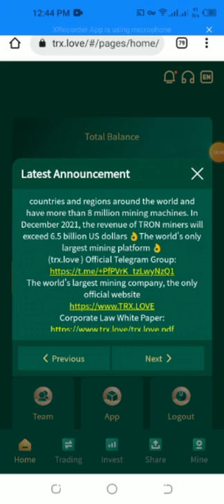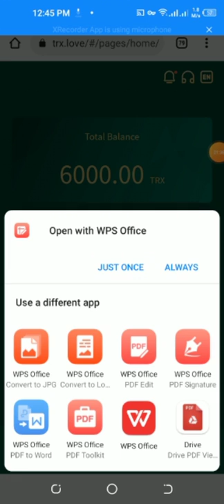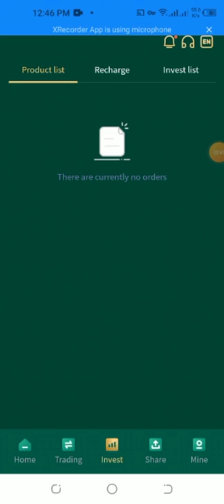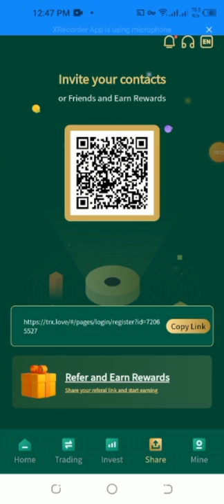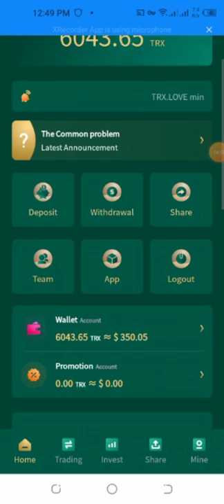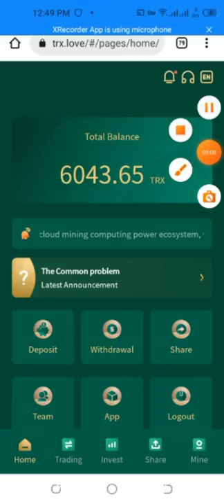SHIHTZU MEME COIN NEW TOKEN PROJECT //2022//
TRX.LOVE is the world's largest mining platform, with integrated investment in 50 countries and regions around the world, and more than 8 million mining
machines. In December 2021, the revenue of TRON miners will exceed US$6.5 billion 👌The world's only largest mining platform 👌Youtube is officially certified
as a legal and compliant company, and everyone can invest with confidence.
Registration reward: 6000Trx
Basic Wallet Permanent Withdrawal Limit
❇️ Deposit 5-999TRX 3%
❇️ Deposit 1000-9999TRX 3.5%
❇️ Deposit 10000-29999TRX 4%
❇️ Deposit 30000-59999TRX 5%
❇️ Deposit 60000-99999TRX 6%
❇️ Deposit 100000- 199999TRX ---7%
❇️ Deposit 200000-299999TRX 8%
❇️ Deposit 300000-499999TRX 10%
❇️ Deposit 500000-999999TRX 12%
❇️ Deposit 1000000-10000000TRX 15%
❇️ Deposit more than 10000001 TRX and withdraw 20%
The higher the investment amount, the higher the yield, the faster the return, and the higher the daily withdrawal limit.
Recommend recharge to get rich rewards:
Detailed introduction: LV1 level 13% + LV2 level 5% + LV3 level 2% = 20%
A. The user you invite is a first-level subordinate. When he tops up, you will get 13% of his top-up amount as a reward.
B. The users invited by your first-level subordinates are your second-level subordinates, and you will get a 5% commission as a reward.
C. The user invited by your second-level subordinate is your third-level subordinate, and you will receive a 2% commission as a reward. Recommend more users
to join your promotion link, the more commission rewards you get, the commission charged by the referred users will be transferred directly to your promotion
account, and you can withdraw directly!